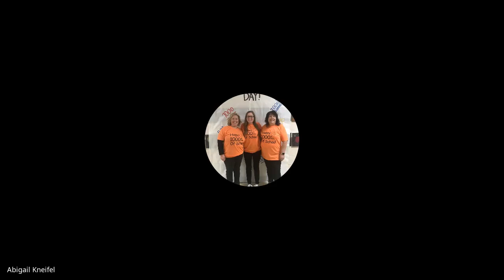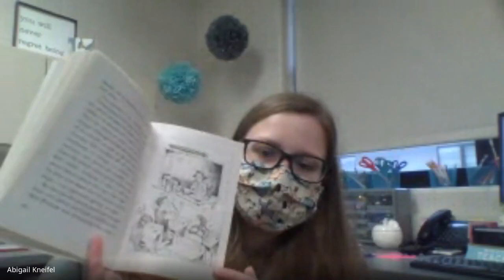Reading RTI Recording (Mon.) 9/28